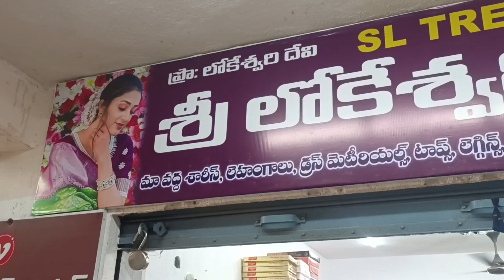కొత్త షాప్ నుండి200/-లకే కాటన్ శారీస్ 👉సమ్మర్ స్పెషల్ ఆఫర్ |Cotton Sarees With Price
Address:
Sri Lokeswari Trends
Shop no 105 & 106
City market
Kakani road
Guntur

Whatsup link to join the group for latest designs in low prices

HAPPY SHOPPING.
cotton sarees  cotton sarees online shopping  cotton sarees wholesale Cotton sarees in Guntur
cotton sarees blouse designs
cotton sarees at low price
cotton saree and blouse
cotton saree assamese